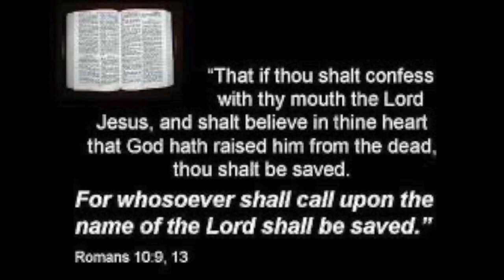Romans 8:2-6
Bull Sluice on the Chatooga River set the scene for this weeks study.
New law of the spirit delivers and makes righteous.
Conflict of the Spirit with the flesh